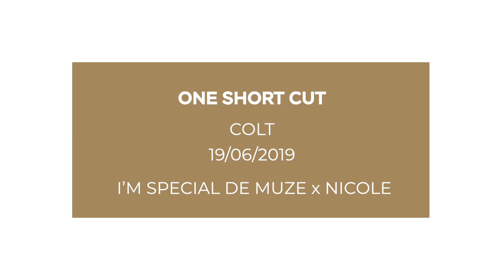Bolesworth Elite Yearling Auction | Lot 24: One Short Cut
One Short Cut is an upstanding, striking black colt, inheriting the presence of his sire.

I’m Special de Muze (sire) named in recognition of his unique pedigree, descending from top stallions, and internationally proven mares. He has already six licensed sons and is the sire of numerous premium foals – with his oldest offspring beginning to emerge on the international stage, having inherited his power, jump and temperament.

The dam – Nicole, has already produced 7 top international GP performers, notably Newton Abbot, Glen Devon and Newton Nickel, all competing internationally at 1.50 and 1.60 GP level, this is a renowned dam line with a huge amount of talent and ability.